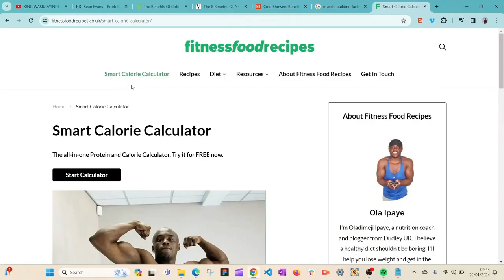7 Reasons Why You Can't Sleep at Night (and How to Fix your Sleep Issues)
Sleepless Nights? 7 Reasons and What to Do About It

Timestamps:
00:00:00 Introduction to Insomnia
00:01:01 The Role of Alcohol and Caffeine
00:01:54 Are Your Bedtime Habits and Chronic Pain Affecting Your Sleep?
00:02:40 Night Shifts, Mental Health Disorders, and Stress
00:04:14 What You Should Do About It
00:05:56 Conclusion